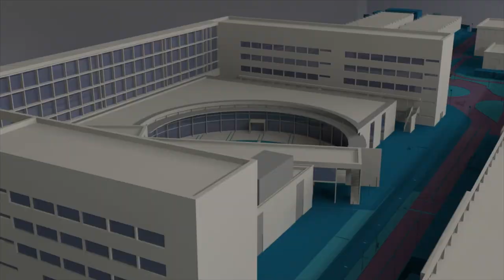Estudio sobre la autenticidad del Santo Cáliz - Noticia @UPVTV, 17-04-2019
La autenticidad del Santo Cáliz de la Catedral de Valencia siempre ha sido un tema que ha generado debate. Manuel Zarzo, investigador de la Universitat Politècnica de València, ha realizado un estudio sobre una cita bíblica que puede ayudar a disiparlas.

El estudio consiste en una exégesis exhaustiva de esta cita, analizando cómo ha sido interpretada a lo largo de la historia.

Zarzo también sugiere que varios elementos de orfebrería de la reliquia podrían estar relacionados con otra cita del Apocalipsis, llegando a la conclusión de que todo encaja.

En el estudio ha colaborado el Centro Español de Sindonología.